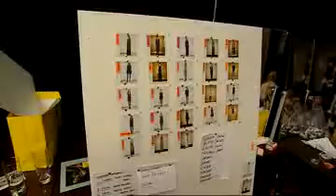Kate Moss Topshop Fashion Show.avi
Kate Moss Topshop Fashion Show.